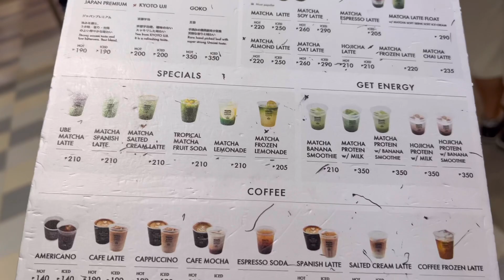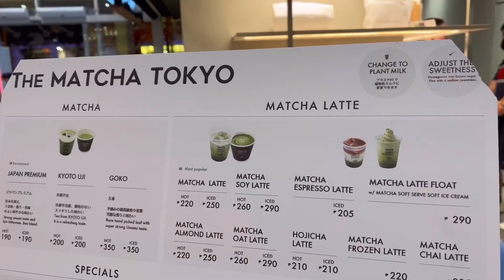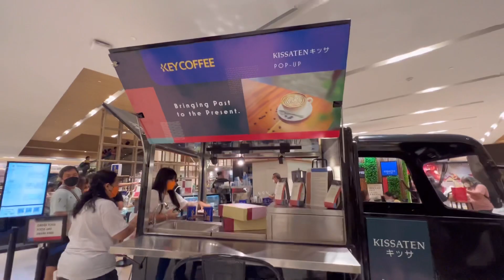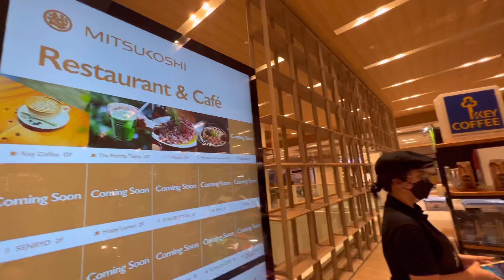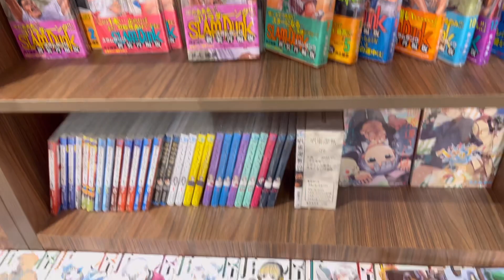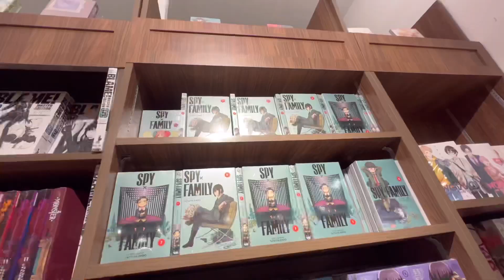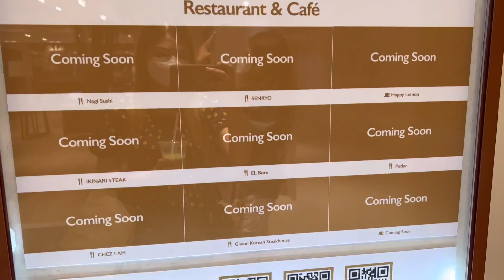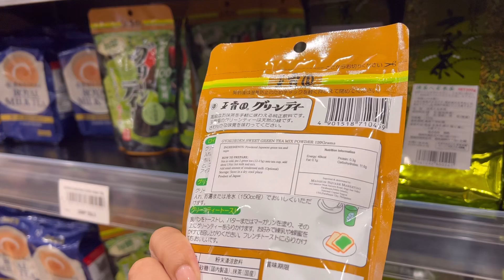Mitsukoshi Mall in BGC | The Matcha Tokyo | 100% Organic Matcha | The Kwan Channel